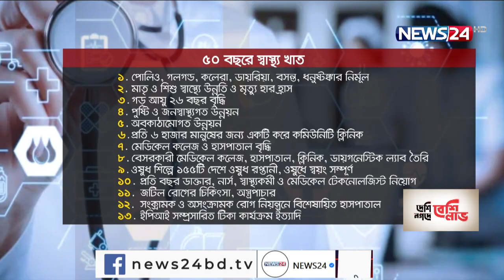স্বাধীনতার ৫০ বছরে স্বাস্থ্যখাতে অভাবনীয় সাফল্য 3Dec.21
বিজয়ের ৫০ বছরে বাংলাদেশের মানুষের গড় আয়ু বেড়েছে ২৬ বছর। যা প্রতিনিধিত্ব করে সমগ্র স্বাস্থ্যসেবাকে। বিশ্ব নন্দিত কমিউনিটি ক্লিনিক,ইপিআই কার্যক্রম, স্বাস্থ্য সূচকে অভাবনীয় সাফল্য আর অবকাঠামোগত উন্নয়ন তো আছেই সাথে যোগ হয়েছে প্রযুক্তিগত চিকিৎসাও। তবে প্রান্তিক পর্যায়ে চিকিৎসা সেবা দেয়া এখনও চ্যালেঞ্জ। স্বাস্থ্য খাতে ৫০ বছরের প্রাপ্তি-অপ্রাপ্তির বাকিটা রিশাদ হাসানের রিপোর্ট।
একটি স্বাধীন সার্বভোম রাষ্ট্রের মানুষের চিকিৎসা সেবা নিশ্চিতের জন্য বঙ্গবন্ধু শেখ মুজিবুর রহমান দেশব্যাপি থানা হেলথ কমপ্লেক্স গঠনের পরিকল্পনা করেন। ৩ লাখ মানুষের জন্য তখন ছিলো একটি করে হেলথ কমপ্লেক্স। বিজয়ের ৫০ বছরে দাঁড়িয়ে সেই দেশে এখন প্রতি ৬ হাজার মানুষের জন্য একটি করে কমিউনিটি ক্লিনিক। জনস্বাস্থ্য বিবেচনায় যা একটি বৈপ্লবিক পরিবর্তন। শুধু তাই নয়, গেল ৫০ বছরে বাংলাদেশে স্বাস্থ্য সূচকও চোখে পড়ার মত। কমেছে মার্তৃ ও শিশু মৃত্যু হার, পোলিও, কলেরা, ধুনষ্টংকার, বসন্ত মুক্ত হয়েছে বাংলাদেশ্। স্বয়ংসম্পূর্ণ হয়েছে ওষুধ শিল্পে যা রপ্তানী হয় বিশ্বের দেড়শো’র বেশী দেশে। জনবহুল দেশ হওয়া স্বত্তেও নিয়ন্ত্রনে এনেছে প্রজনন হার। বিশ্বে ঈর্ষনীয় সাফল্য লাভ করেছে ইপিআই টিকা কার্যক্রমেও। আরও যোগ হয়েছে অজ্ঞাত রোগ সনাক্ত ও জিনম সিকোয়েন্সসহ জটিল সব গবেষণায়।
৫০ বছরের দীর্ঘ পথপরিক্রমায় বাংলাদেশ এখন স্বপ্ন দেখছে, অটোমোশন, রোবোটিক সার্জারিসহ আধুনিক চিকিৎসা ব্যবস্থার।
স্বাস্থ্য খাতে, অবকাঠামোগত উন্নয়ন গুলোতে প্রান্তিক পর্যায়ের মানুষের সেবা নিশ্চিত করা কে জরুরী বলে মনে করেন জনস্বাস্থ্য বিশেষজ্ঞরা।
কারিগরি দিক বিবেচনায়, দেশের বর্তমান স্বাস্থ্যসেবায় গতি আনতে মন্ত্রণালয়, অধিদপ্তর ও চিকিৎসকদের মাঝে যোগাযোগ স্থাপন গুরুত্বপূর্ণ বলে মনে করেন চিকিৎসক সংগঠনগুলো।
থানা হেলথ কমপ্লেক্স, কমিউনিটি ক্লিনিকে চিকিৎসা সেবা বিপ্লব থেকে – ভ্যাকসিন হিরো। সকল অর্জনের পর ডিজিটাল স্বাস্থ্য সেবা স্বপ্ন দেখাচ্ছে নতুন বাংলাদেশের।

On Aired on NEWS24 on 3rd December, 2021
Our other YouTube channels :
News24 Official Address:
NEWS24
371/A
Bashundhara Road
Block – D
Bashundhara Residential Area
Dhaka - 1229